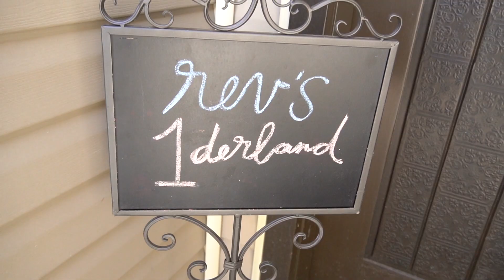ADORABLE ALICE IN WONDERLAND THEMED BIRTHDAY PARTY | SO MANY DETAILS!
We can't believe it, our beautiful niece Rev is ONE! How? She had the most adorable Alive In Wonderland themed birthday party!  So many details and perfect touches.  The decorations were completely on point. It was such a great Saturday with family.

Thank you all so much for watching!  We love you and are so grateful for you! xo

Want to send us something:
The Moffat's